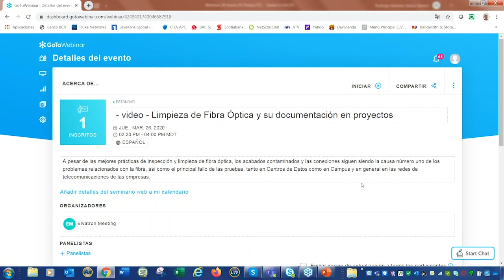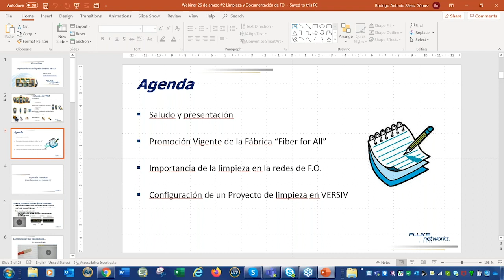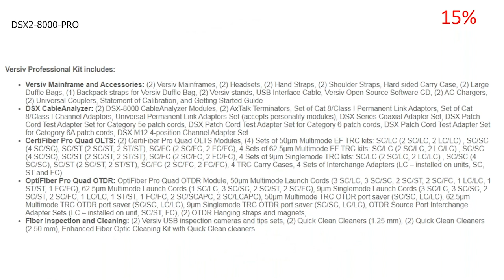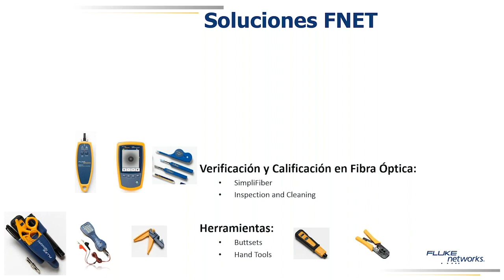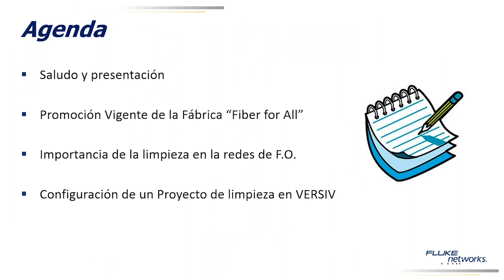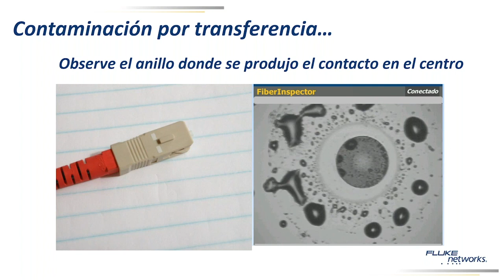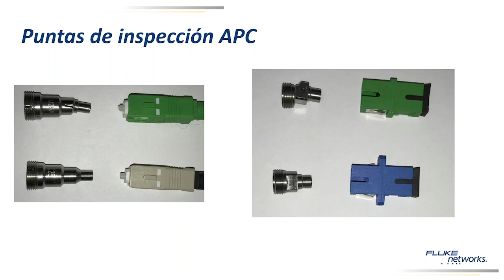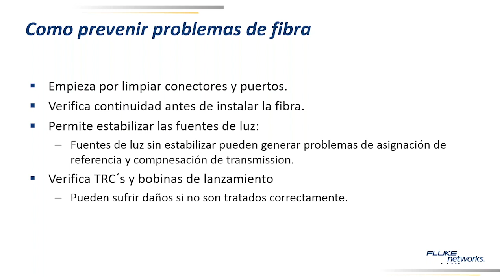Webinar: Limpieza de Fibra Óptica y su documentación en proyectos